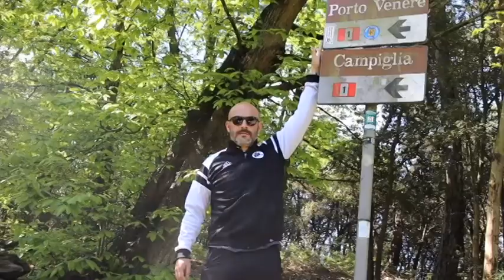Spezia calcio, Italiano dal Picco a Porto Venere a piedi 26-05-2021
Mister Italiano ha mantenuto la sua promessa: “Raggiungerò Portovenere a piedi, partendo da Spezia se ci salveremo”.
E infatti questa mattina alle 9 in punto il mister è partito dal Picco percorre i 15km che lo separano da Portovenere.